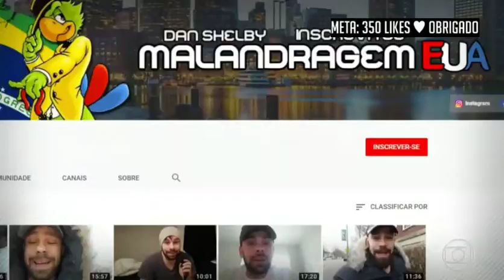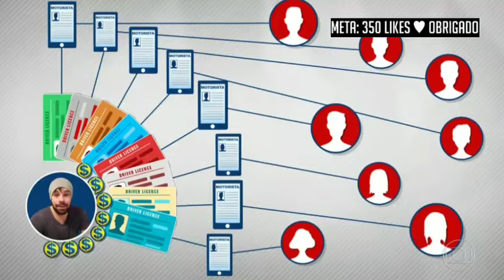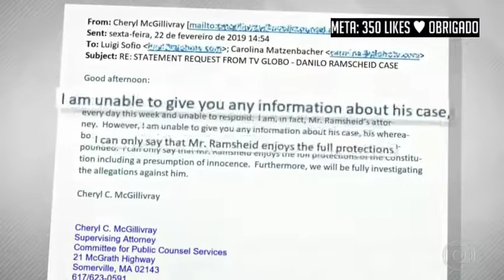Fantástico: Condenação do Danilo Portugal Ramscheid (Malandragem EUA)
Sonegou impostos e se meteu com criança de 17 👧🏻. Acho q ele vai mofar 👴 30 anos na ⛓ prisão ⛓ e depois quando sair o Governo confiscará todos seus bens 💵 🚙 💍 e depois vai ser chutado para o Brasil 👋🏻 🛩 🛩.